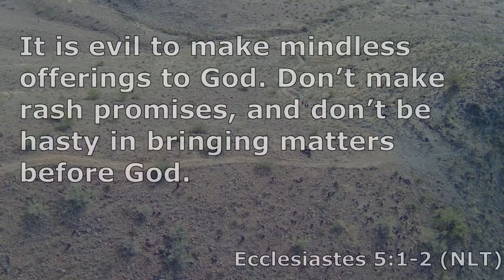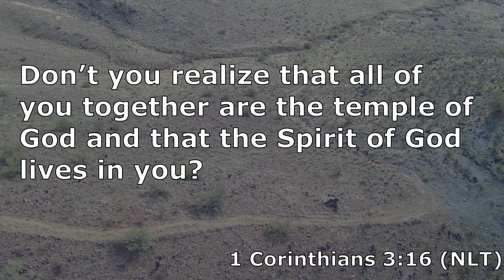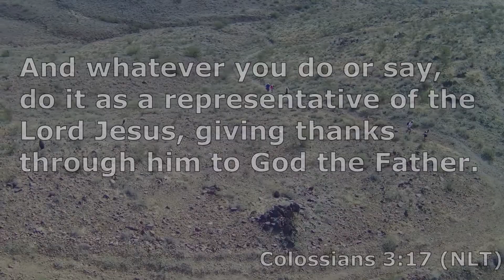Ecclesiastes 5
In chapter 5, King Solomon considers the manner in which we worship.  These devotionals are intended to encourage us to read our Bibles.